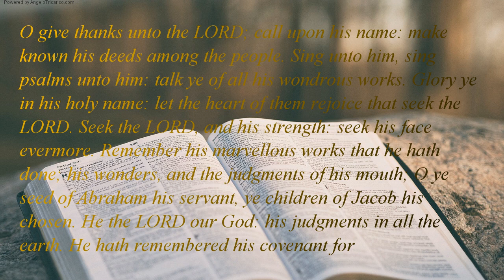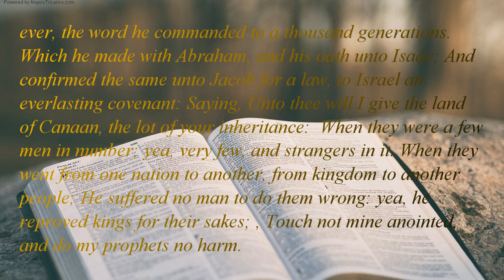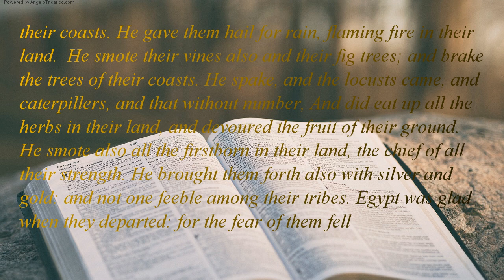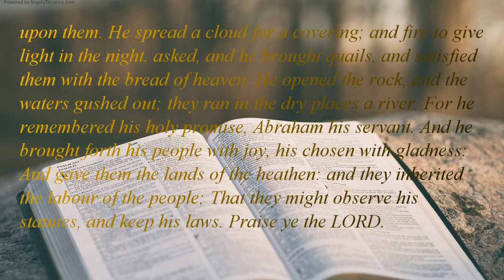The Holy Bible | book 19 - Psalms - Chapter 105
O give thanks unto the LORD; call upon his name: make known his deeds among the people. Sing unto him, sing psalms unto him: talk ye of all his wondrous works. Glory ye in his holy name: let the heart of them rejoice that seek the LORD. Seek the LORD, and his strength: seek his face evermore. Remember his marvellous works that he hath done; his wonders, and the judgments of his mouth; O ye seed of Abraham his servant, ye children of Jacob his chosen. He the LORD our God: his judgments in all the earth. He hath remembered his covenant for ever, the word he commanded to a thousand generations. Which he made with Abraham, and his oath unto Isaac; And confirmed the same unto Jacob for a law, to Israel an everlasting covenant: Saying, Unto thee will I give the land of Canaan, the lot of your inheritance:  When they were a few men in number; yea, very few, and strangers in it. When they went from one nation to another, from kingdom to another people; He suffered no man to do them wrong: yea, he reproved kings for their sakes; , Touch not mine anointed, and do my prophets no harm. Moreover he called for a famine upon the land: he brake the whole staff of bread. He sent a man before them, Joseph, was sold for a servant: Whose feet they hurt with fetters: he was laid in iron:  Until the time that his word came: the word of the LORD tried him. The king sent and loosed him; the ruler of the people, and let him go free. He made him lord of his house, and ruler of all his substance:  To bind his princes at his pleasure; and teach his senators wisdom. Israel also came into Egypt; and Jacob sojourned in the land of Ham. And he increased his people greatly; and made them stronger than their enemies. He turned their heart to hate his people, to deal subtilly with his servants. He sent Moses his servant; Aaron whom he had chosen. They shewed his signs among them, and wonders in the land of Ham.  He sent darkness, and made it dark; and they rebelled not against his word. He turned their waters into blood, and slew their fish. Their land brought forth frogs in abundance, in the chambers of their kings. He spake, and there came divers sorts of flies, lice in all their coasts. He gave them hail for rain, flaming fire in their land.  He smote their vines also and their fig trees; and brake the trees of their coasts. He spake, and the locusts came, and caterpillers, and that without number, And did eat up all the herbs in their land, and devoured the fruit of their ground. He smote also all the firstborn in their land, the chief of all their strength. He brought them forth also with silver and gold: and not one feeble among their tribes. Egypt was glad when they departed: for the fear of them fell upon them. He spread a cloud for a covering; and fire to give light in the night. asked, and he brought quails, and satisfied them with the bread of heaven. He opened the rock, and the waters gushed out; they ran in the dry places a river. For he remembered his holy promise, Abraham his servant. And he brought forth his people with joy, his chosen with gladness:  And gave them the lands of the heathen: and they inherited the labour of the people; That they might observe his statutes, and keep his laws. Praise ye the LORD.